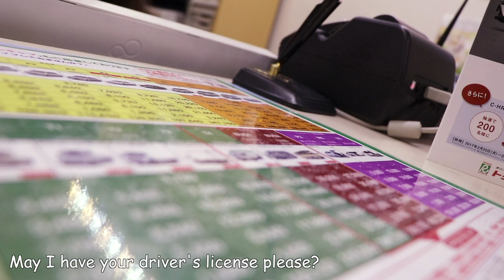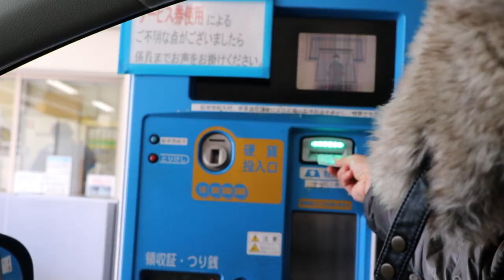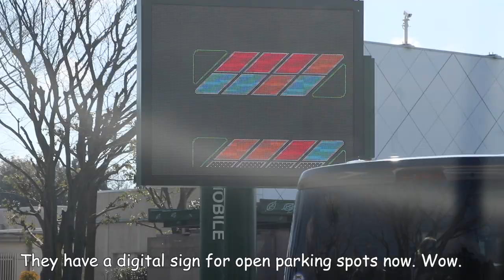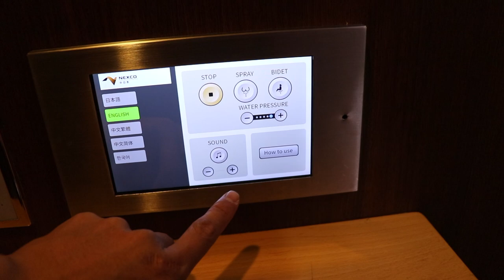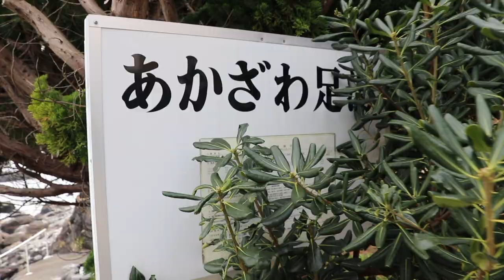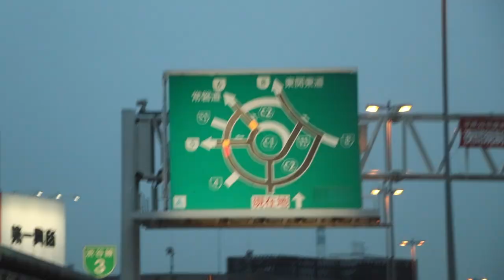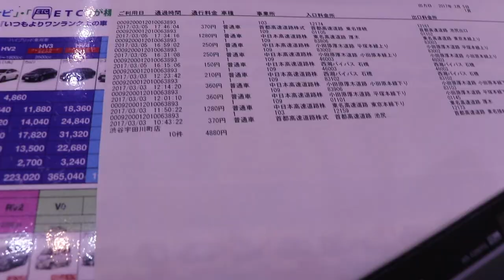DONT take the TRAIN | JAPAN Travel | Car Story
I wanted to show you guys how it's like to rent a car. Maiko and I went to Izu, Shizuoka and checked out many cool places on the way! This can be only done with rent-a-car trip. I hope you all like the video.

___ Channel Support ___

- Bitcoin: 1AUZW1Emio4qtRiBir3EUDey1zi3ssoRsw

OR

___ Business ___

___ Help me with Translations? ___-

- Main Camera
(USA Link)

(USA Link)

- Main Portrait/Night Lens
(USA Link)

- Powered Mic
(USA Link)

- Mic
(USA Link)

- Wireless Mic
(USA Link)

- Portable TriPod
(USA Link)

- Gimbal
(USA Link)

- Drone (Original)
(USA Link)